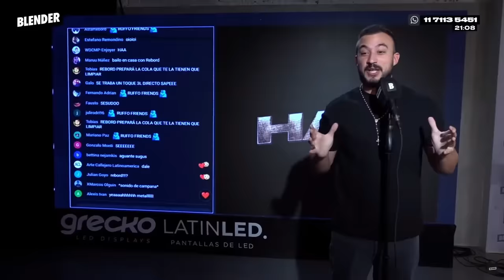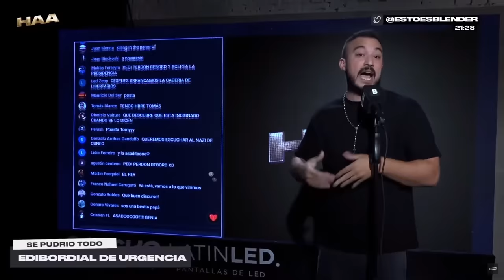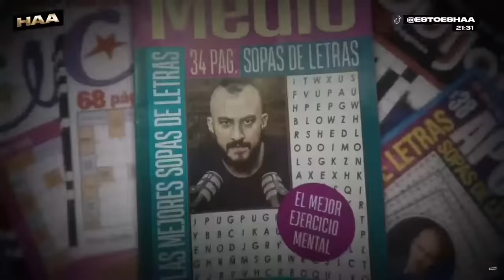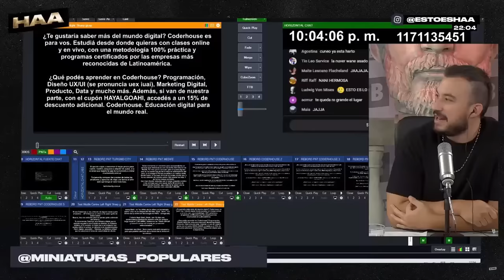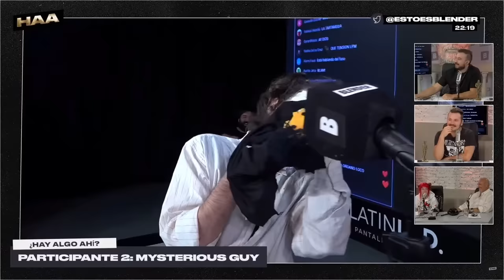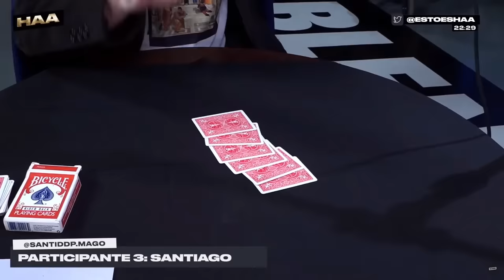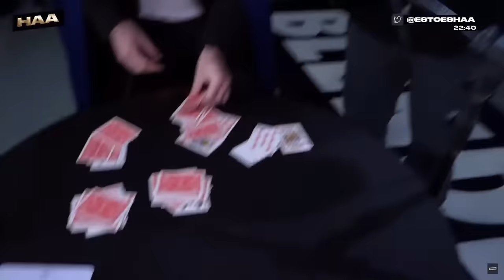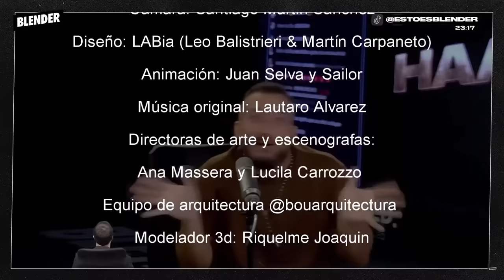¿HAY ALGO AHÍ? Con SANTIAGO CÚNEO y ASADO DE FASO, EDIBORDIAL DE URGENCIA | BLENDER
Un nuevo episodio de ¿HAY ALGO AHÍ? donde los participantes nos deleitaron con trucos de magia, adivinanzas futbolísticas, música, y el poder de hablar para atrás. ¿También un mimo? Para votar, Rebord y Ruffo invitaron a Santiago Cúneo y Asado de Faso.

Lunes a viernes:

8 a 10 hs. - DESAYUNO INTERMITENTE con Fede Simonetti, Elisa Sánchez, Mauro Szeta y Manu Jove

10 a 13 hs. - ESCUCHO OFERTAS con Guille Aquino, Galia Moldavsky, Juan Ruocco, Juanita Groisman, Noe Barral Grigera,  Navaja Crimen, Lu Iacono, Pablo Mir y Dario Aletti.

13 a 13.05 hs. - A JUGAR CON EGU con Egucito

19 a 21 hs. - DINERO Y AMOR con Marcos Aramburu, Tomás Quintín Palma, Evitta Luna, Andy Chango y Alexandra Kohen

21 a 23hs .- HAY ALGO AHÍ con Tomás Rebord, Juan Ruffo e Iván Schargrodsky